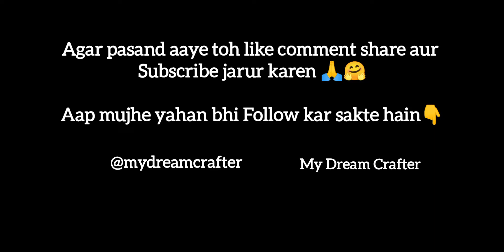Ganpati Making At Home 🙏❤️